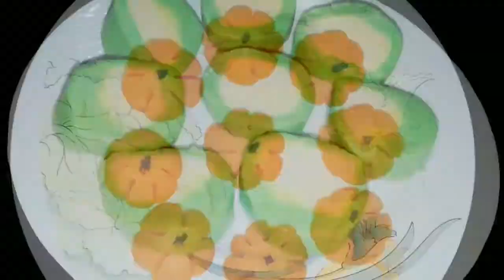Nimki Recipe|Bangladeshi Nimki Recipe|Bengali Nimki Recipe|Muchmuche Nimki|Nimki Recipe Bangla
Nimki Recipe